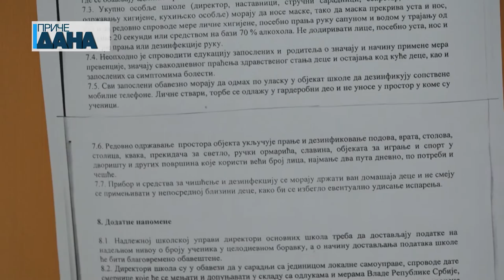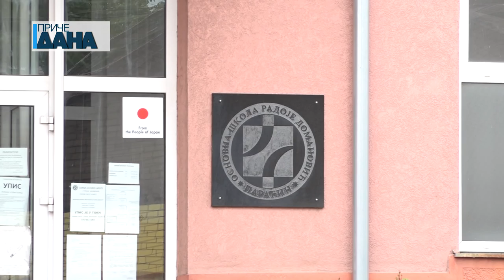Otvaranje produženog boravka u paraćinskim osnovnim školama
Produženi boravak za decu do 12 godina u osnovnim školama počinje sa radom 11. maja. Deca i njihovi roditelji moraće da se pridržavaju detaljnog spiska mera a škola je u obavezi da dezinfikuje učionice i dvorište. Roditelji će decu u školu moći da dovedu već od 7:30 i u produženom boravku će moći da ostanu sve do 16:30.